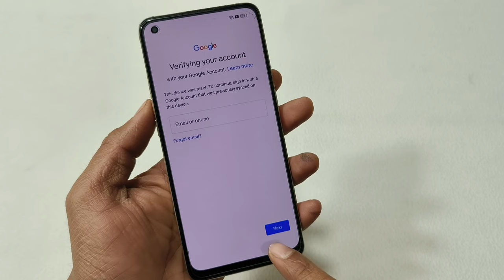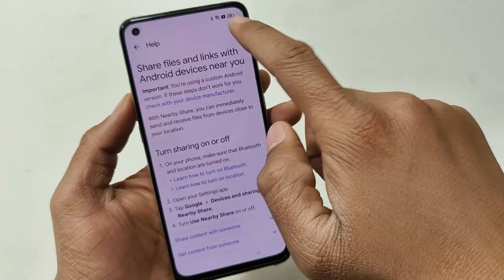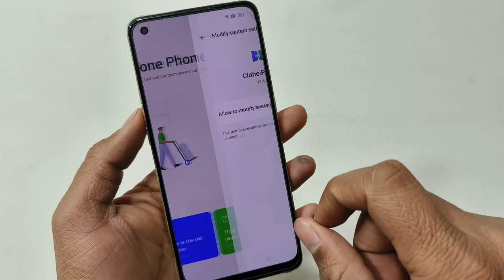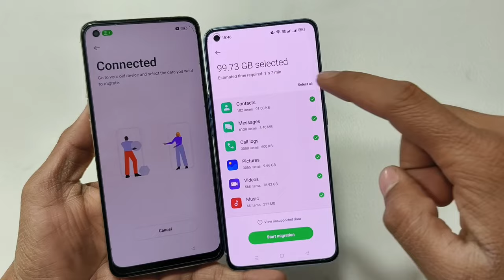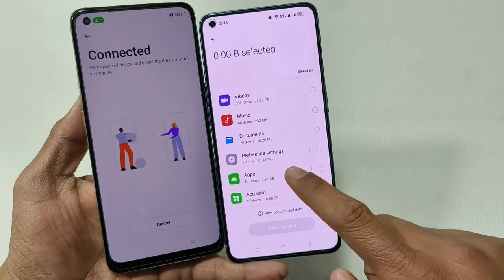Oppo F21 Pro FRP Bypass Android 13 Update | Oppo (CPH2363) Google Account Bypass Without Pc |100% OK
Oppo F21 Pro FRP Bypass Android 13 Update | Oppo (CPH2363) Google Account Bypass Without Pc | 100% OK | Talkback Method Note Working | Reset Opticon Note Work |